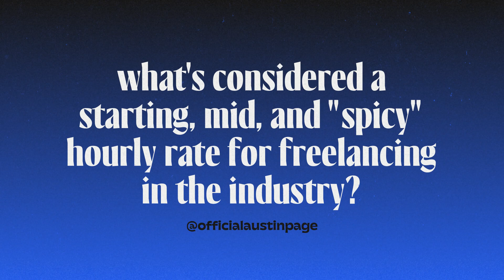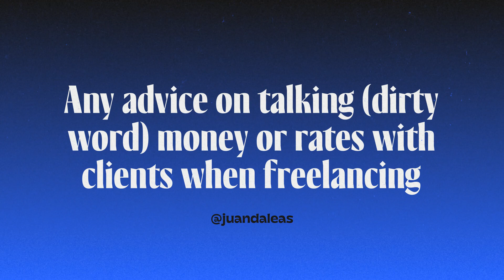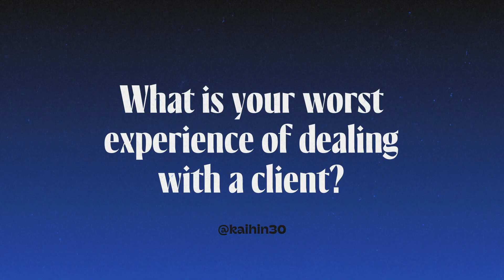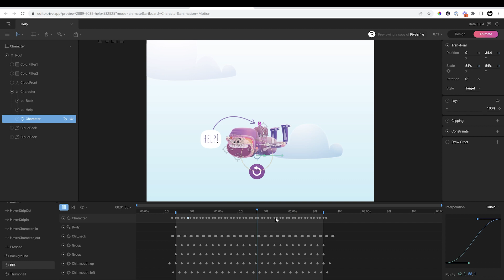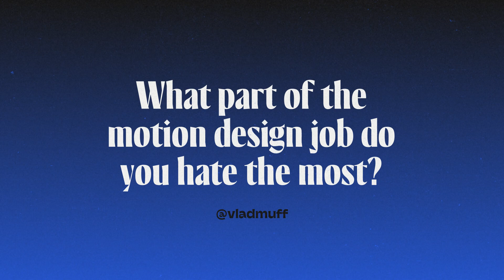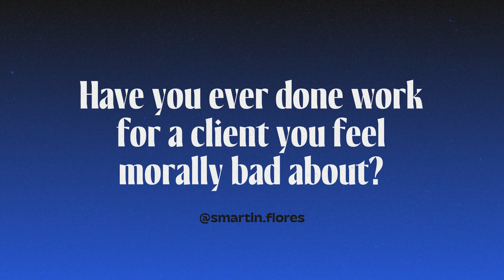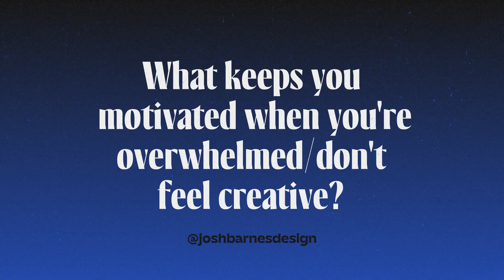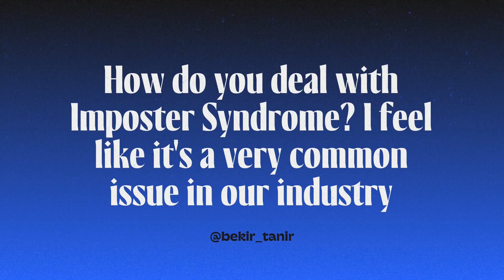My Experience as a Motion Designer...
In this video, I answer your questions about the motion design industry, my experiences, dealing with clients, day rates, salaries, and challenging feedback. Please let me know your worst/strangest client feedback to include in the next Q&A video.

Chapters:
00:00 Intro
00:07 What is the income of a Motion Designer?
00:45 What are the starting, mid & senior day rates for a Motion Designer?
02:18 How to talk money with clients
03:19 How well do big motion design studios pay?
04:09 Worst experience working with a client
05:32 Make interactive motion graphics with Rive
06:58 How will Artificial Intelligence affect the design industry?
08:07 What is the worst part of Motion Design?
09:08 Finding a good work-life balance
10:06 Are Showreels necessary?
10:50 Working for unethical companies
11:10 Motion Design Union
11:36 Art College vs Online Courses
12:27 Release date for Motion Foundation
12:37 How to explain Motion Design
12:54 Keeping motivated when overwhelmed or with creative block
13:06 Sales and Discounts
13:24 The limits of a motion design career
13:27 Where does my sense of humor come from?
13:33 Am I happy?
13:37 What is my dog (Kimchi) up to?
13:46 Tattoos?
13:48 Social Media and Stress
14:01 Dealing with Imposter Syndrome

❤ My Motion Design Foundation course will be released later this year, please feel free to let me know if you'd like me to include anything in the course before I finish recording: